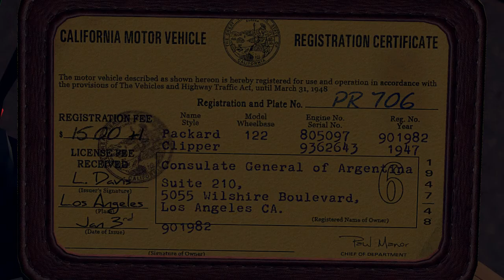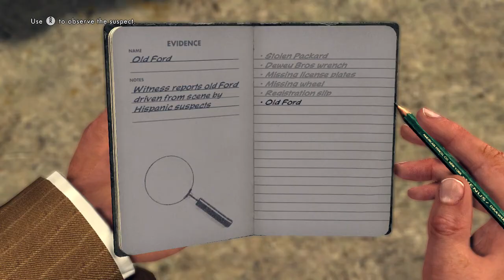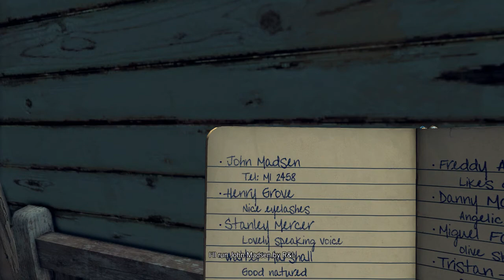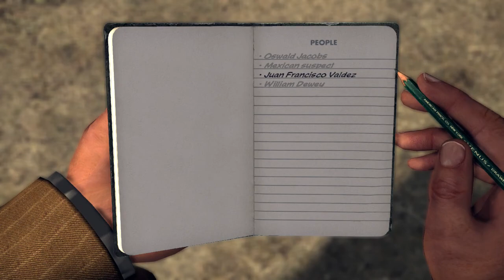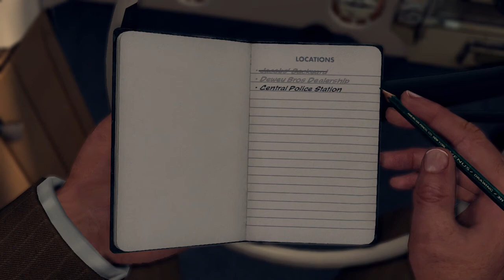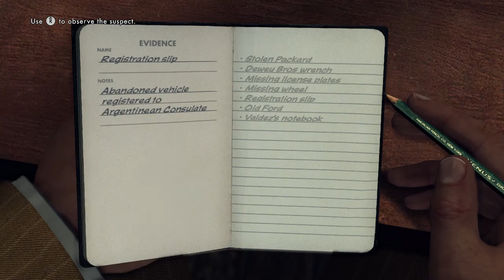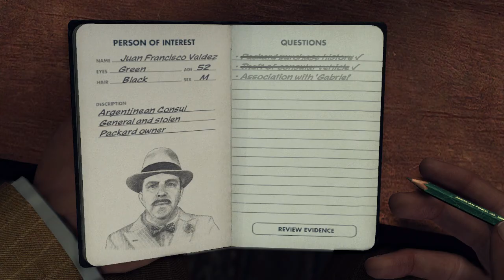THE CONSUL'S CAR!! - L.A. NOIRE (BLIND) #6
Welcome back to part 6 of my blind let's play series of L.A. Noire, a game released by Rockstar Games who created GTA, Red Dead Redemption and many others! In L.A. Noire, we play as a detective in the LAPD who has to investigate and solve all manner of crimes which have taken place in the city!

In this episode, we being the next case for the traffic department which is called The Consul's Car! Another abandoned car has been found but this time there's no signs of foul play, the car is just completely abandoned and has a wheel missing. Closer inspection lets us discover it's a consul's car and there's a witness nearby who saw what may have happened! After interviewing the witness, it seems he was with-holding evidence from us in the form of a notebook from the car! In this notebook is a list of boys' names. We're notified that the owner of the car has gone to the local police station to report the vehicle as missing so we go to interview him to see if we can find anything else out! When we question him about his notebook, he gets very agressive but gives us some information!

L.A. Noire is notable for using Depth Analysis' newly developed technology MotionScan, whereby the actors portraying the game's characters were recorded by 32 surrounding cameras to capture facial expressions from every angle.[4][5] The technology is central to the game's interrogation mechanic, as players must use the suspects' reactions to questioning to judge whether or not they are lying. L.A. Noire was the first video game to be shown at the Tribeca Film Festival.[6][7] Upon release, the game received wide acclaim for its advances in storytelling and facial animation technology. As of February 2012, both PC and console versions had shipped[b] nearly five million copies combined.[8][9] L.A. Noire: The VR Case Files, a subset of the game's cases for virtual reality support through the HTC Vive, was released on 15 December 2017.[10]

L.A. Noire is an action-adventure neo-noir crime game played from a third-person perspective. Players complete cases—linear scenarios with set objectives—to progress through the story. The game also features a mode which allows the player to freely roam the open world and engage in optional activities.[11] The world features multiple landmarks, which are all based on real monuments from 1940s Los Angeles.

The game takes place in the city of Los Angeles, in the year 1947, with the player assuming the role of Los Angeles Police Department officer, and later detective, Cole Phelps.[12][13] The game starts with Phelps as a uniformed patrolman,[14] and follows his career as he advances through the police department bureaus (desks) of Traffic, Homicide, Vice and Arson.